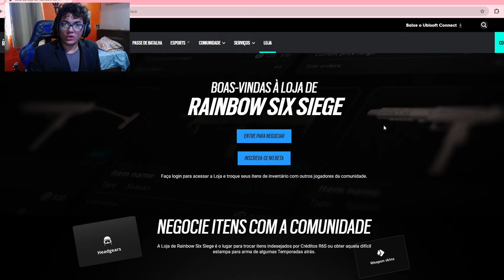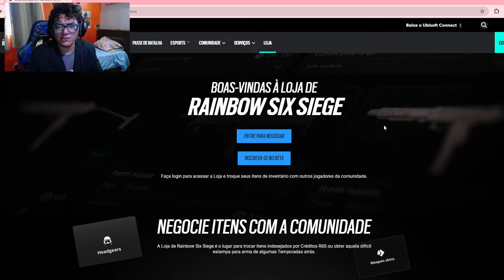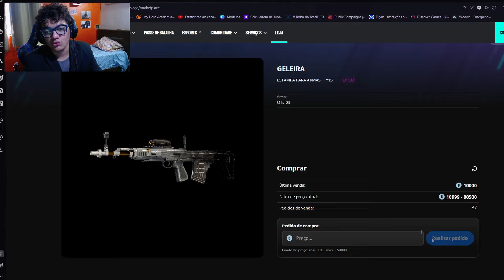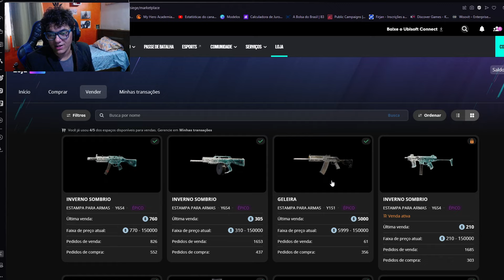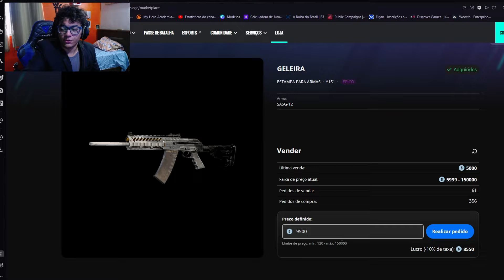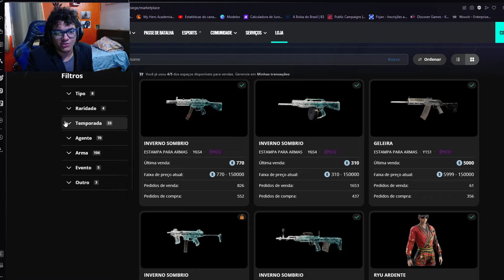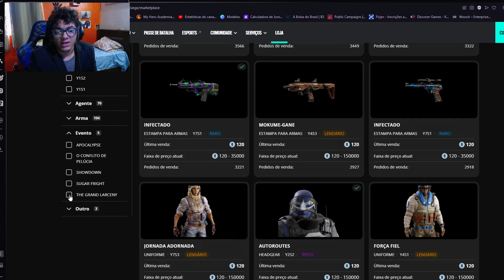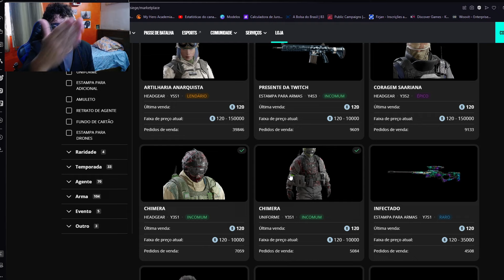Como utilizar o Marketplace do Rainbow Six Siege!!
Setup :
🟢Placa Mãe B450M Steel Legend
🟢Processador Ryzen 5 5600G
🟢SSD Multilaser 120 GB
🟢M.2 Kingston 500GB
🟢Placa de Vídeo GALAX RTX 3050
🟢Microfone HyperX Quadcast vermelho
🟢Suporte mic
🟢Monitor LG 1ms 144hz 24"
🟢Ring light
CONTATO

● Se curtirem cliquem aí no gostei PFV ◕‿◕
● Manda Pra Galera Aew Que gosta !